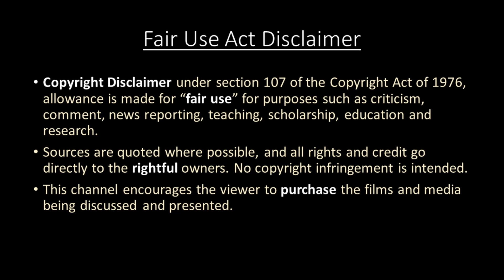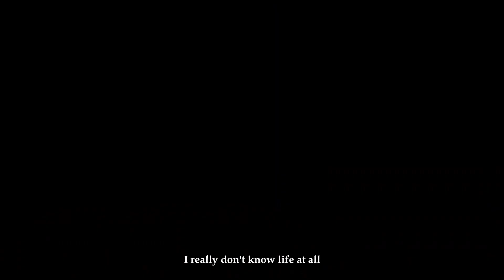The Beautiful Bilingualism of CODA (2021)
A short video made in appreciation of the bilingualism of the 2021 movie CODA, which won Best Picture along with other accolades.